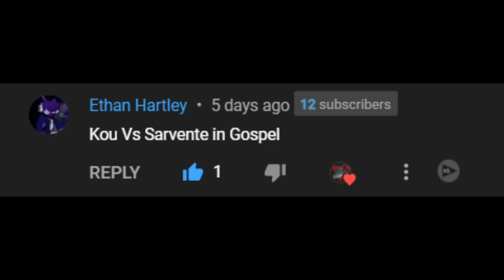Friday Night Funkin' - Gospel But it's Sarvente And Kou (My Cover) FNF MODS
MIDI:
FunnyDannyG

Mods Used:
MFM
Privated

Ninjamuffin99
Original Game Programmer
Phantom Arcade
Original Game Artist
evilsk8r
Original Game Artist
Kawai Sprite

Death X-Gaming Info:
Gmail: